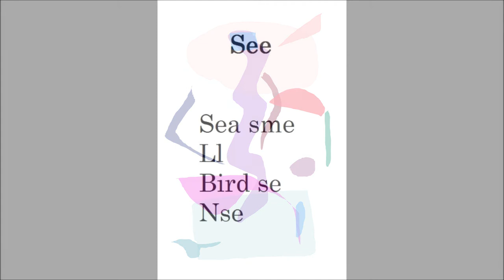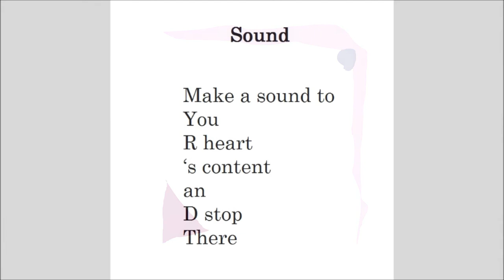Sound (Paintings Poetry Flute Improvisation English)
Language

No ph
Ilosop
Hy had be
En presented
S
O far 456,325
Ye
Ars ag
O

Art

Old
Ma
N

See

Sea sme
Ll
Bird se
Nse

Sound

Make a sound to
R heart
's content
an
D stop
There